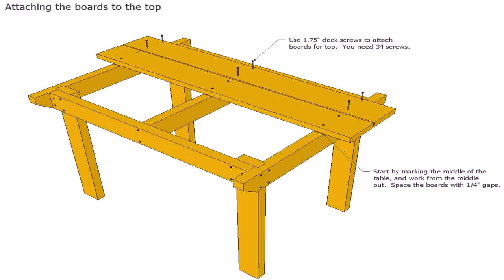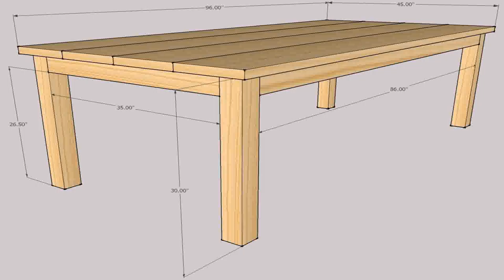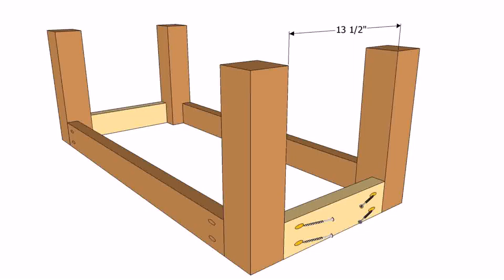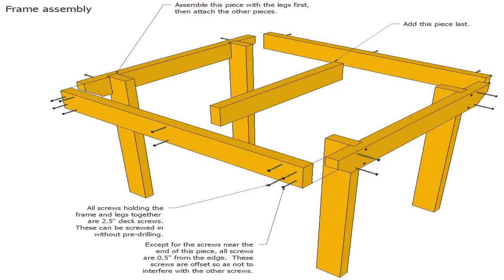How To Build Outdoor Patio Table